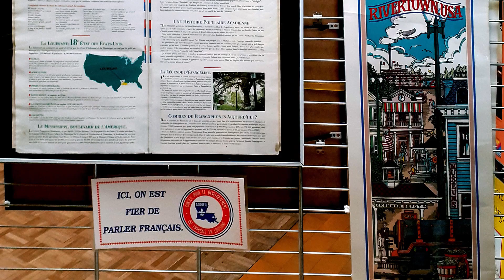15.20 - FESTIVAL DE PONTCHARTRAIN - Le Best Of 2022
Revivez les moments forts du festival de Pontchartrain 2022. Danse, musique et traditions étaient au rendez-vous lors de cette édition inoubliable.
00:00 Winston Band, Le Blues de Bosco.
02:06 Winston Band, La Courte Paille.
04:31 Winston Band, La Bastringue.
06:56 Belisaire, Les Flammes d'Enfer.
08:51 Bayou Chicot, La Valse Reno.
09:55 Cajun Express, Quand j'étais Petit.
11:52 Agnes Benar, Exposition Louisiane.
12:49 Bœuf final.